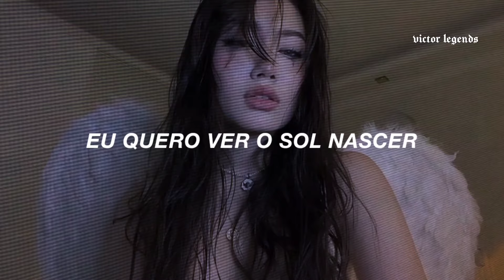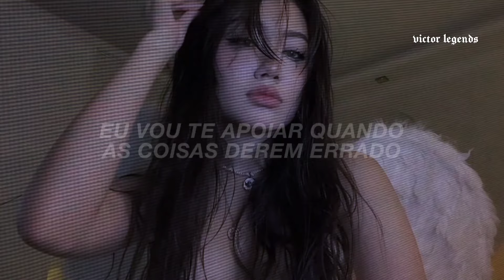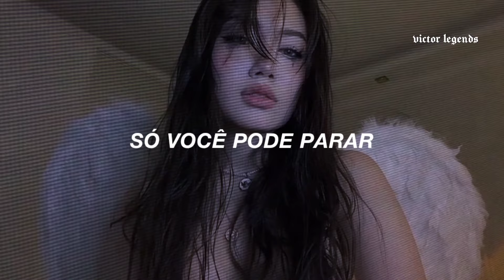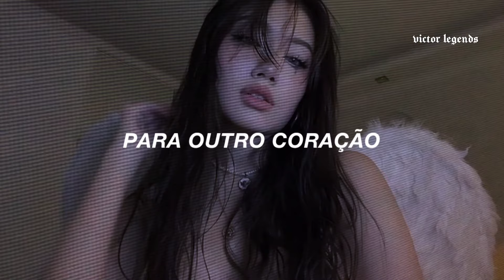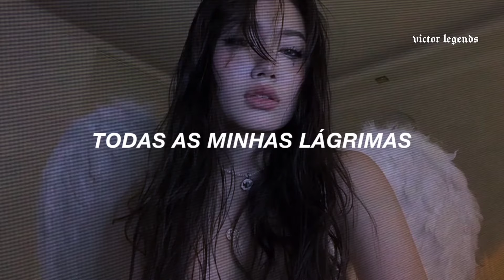dusk till dawn x another love (sped up/tiktok) [tradução/legendado]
name music:

lyrics.

𝘁𝗮𝗴𝘀:.